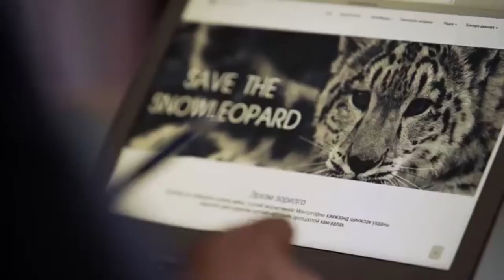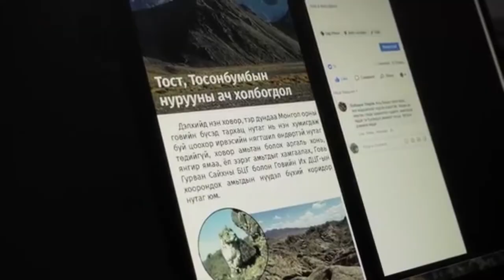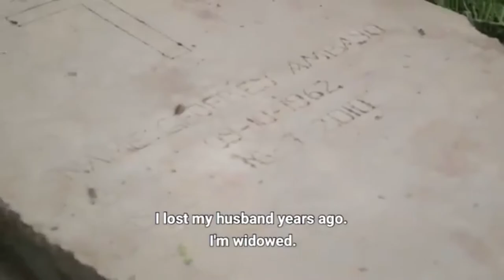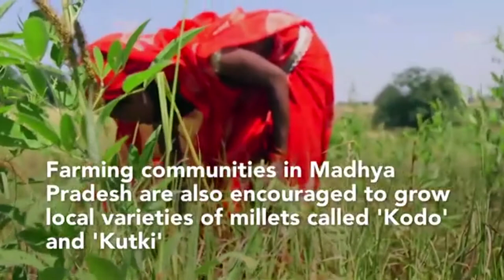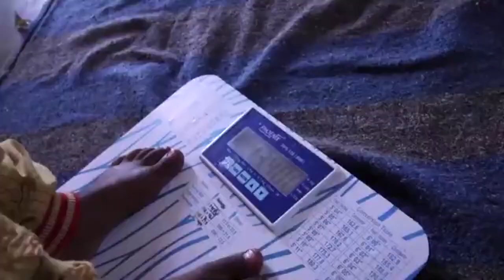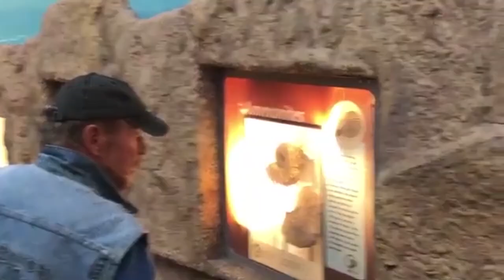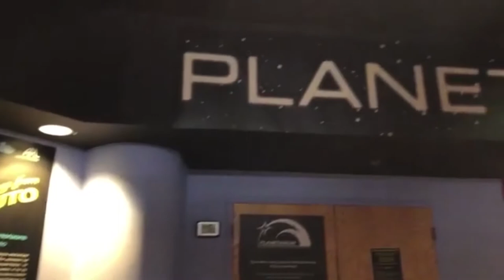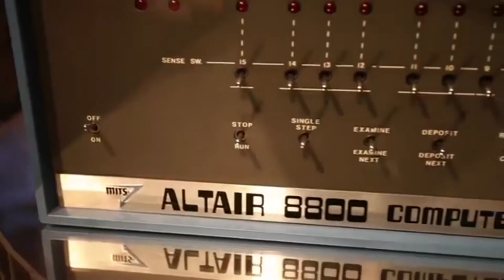POSITIVE SPIN #219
America Salutes You Coverage, A Star For Mary Hart, Profile of Bayaarjargal Agvantseren, Securing Land Rights for Rural People in Uganda, The New Approach to Nutrition in India, The New Mexico Museum of Natural History & Science. January, 2020.